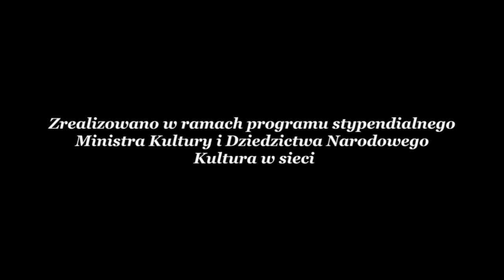Dlaczego Wieśka z "Daleko od szosy" się załamała i odeszła w młodym wieku? Anna Szczepaniak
Film poświęcony aktorce Annie Szczepaniak

Kamera i montaż:
Ja :)